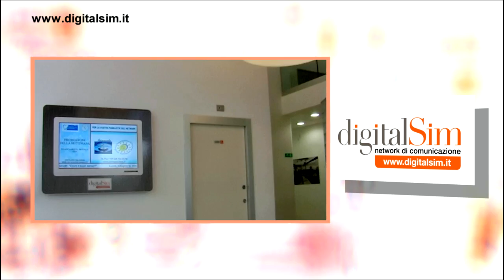Showreel DigitalSim 2012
Offriamo un nuovo sistema tecnologico per aziende, attività commerciali/produttive e organizzatori di eventi un servizio di comunicazione innovativo  con un design raffinato ed elegante, finalizzato nell'aumentare la visibilità della propria immagine. La divulgazione  del messaggio avviene attraverso una rete network di monitor posizionati all'interno di location ad alta concentrazione di persone (reception e sale d'attesa) con una prestigiosa visibilità territoriale: basso lago di garda (con le province di BS e VR)  e parte dell'alto mantovano (con la provincia di MN).